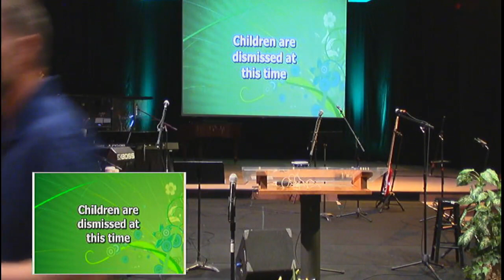Relationship Over Religion, Part 4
Pastor John Hovan continues his "Relationship Over Religion" sub series in his series from "The Gospel of Luke"